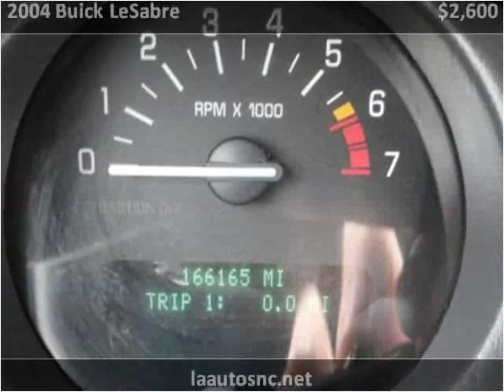2004 Buick LeSabre Used Cars Winston Salem NC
This 2004 Buick LeSabre is available from LA Autos.